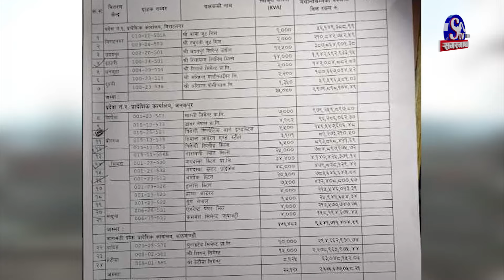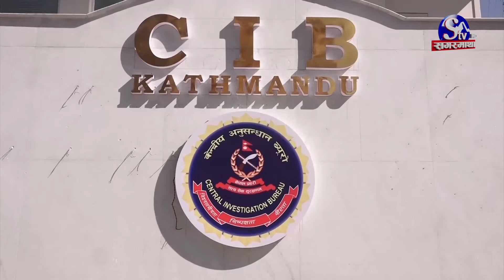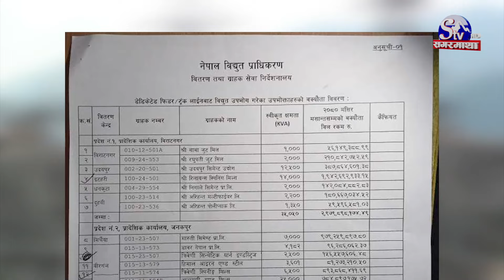कुलमान वर्खास्त गर्ने ओलीको रणनीति ! अख्तियारदेखि राजश्वसम्म सक्रिय ! प्रचण्डले कुलमान च्याप्दै !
नेपाल विद्युत प्राधिकरणका कार्यकारी निर्देशक कुलमान घिसिङको पद अहिले धरापमा परेको छ । प्रधानमन्त्री केपी शर्मा ओलीले भनेको नटेरेपछि र प्राधिकरण र उद्योगीबीचको विवाद उत्कर्षमा पुग्दा सरकारले कुलमान हटाउने दाउ गरेको हो । यसका लागी कुलमानमाथि अनुसन्धानका नाममा अख्तियारदेखि सीआईबीसम्म लगाउने सरकारको तयारी छ ।